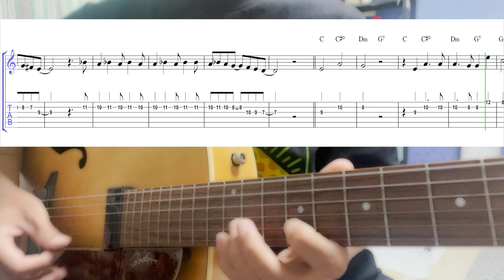1934 : I Saw Stars - Freddy Martin (EASY Theme) | Gypsy Jazz Guitar Tabs